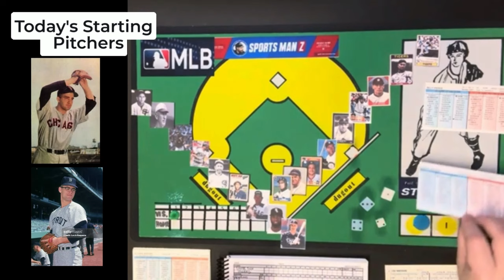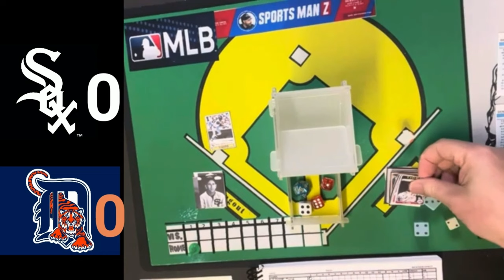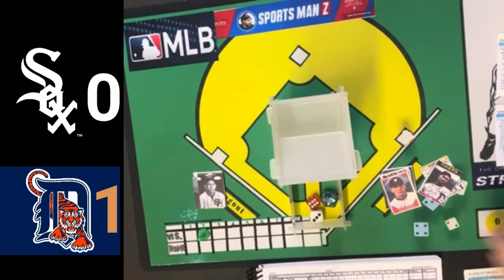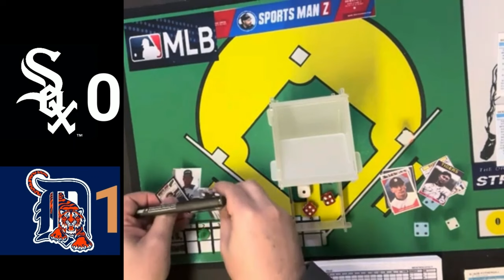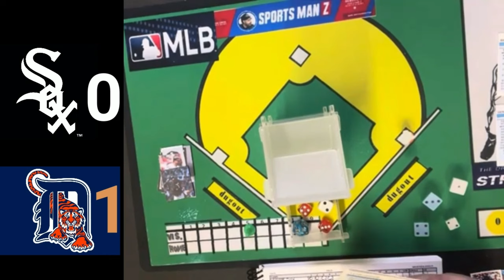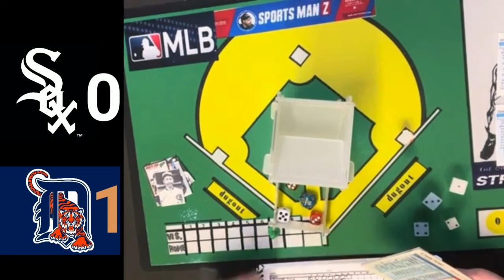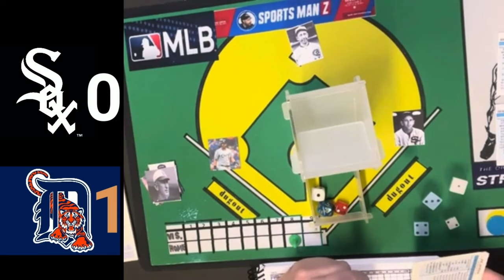Ultimate Showdown! Unleash The Legendary Rivalry: White Sox Vs. Tigers in Strat-O-Matic Baseball!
My first in what will be a series of "ALL TIME Match-Ups", I start with my favorite team...the All-Time Chicago White Sox vs. the All-Time Detroit Tigers using the Strat-O-Matic Baseball board game. The pitcher's for this epic match-up are Billy Pierce for the Chicago White Sox and Denny McLain for the Detroit Tigers.